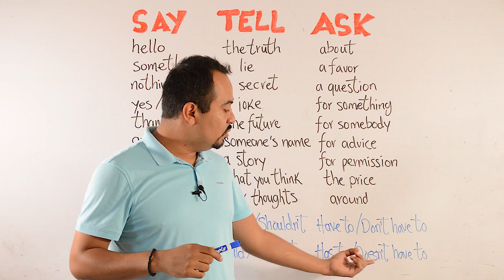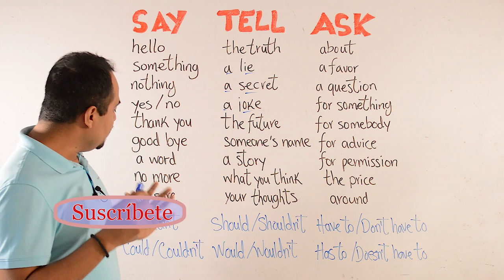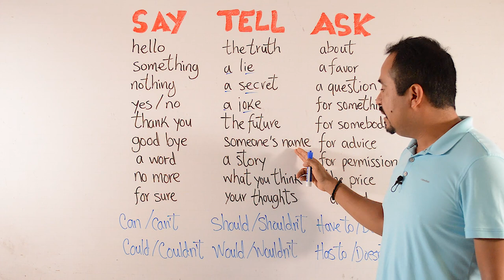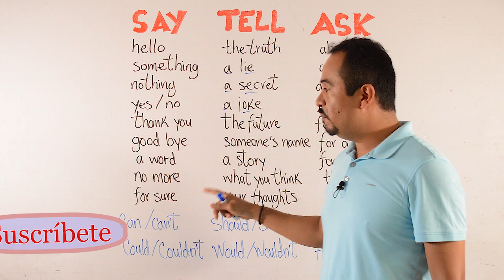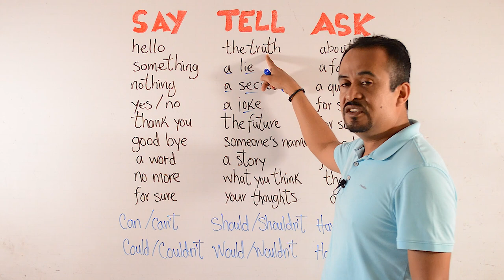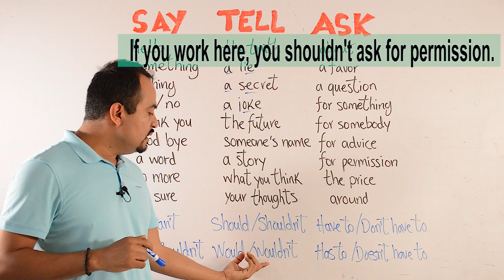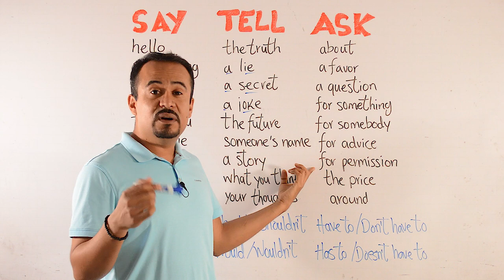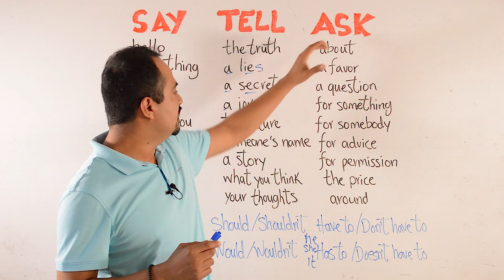Aprende Inglés Acelerado Con Este Método 4